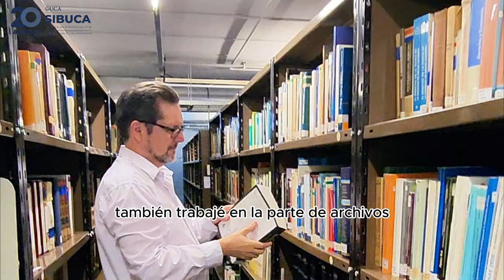Oscar Abatedaga de Experiencia del usuario y compromiso con la comunidad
Conocé a Oscar Abatedaga del área de Experiencia del usuario y compromiso con la comunidad 👩🏻‍💻📚

Este sector anteriormente era denominado Circulación, pero ahora se reenfocó hacia nuestro nuevo centro: vos, por eso es parte de la experiencia del usuario (UX) 🤩

En esta entrevista, nos habla sobre su trayectoria, los desafíos que enfrentarán los profesionales de la información y el trabajo colaborativo multidiciplinario en SIBUCA 💻🤖

Invitamos toda nuestra comunidad a dejar un comentario de cariño y festejo 🥰

bibliotecasuca